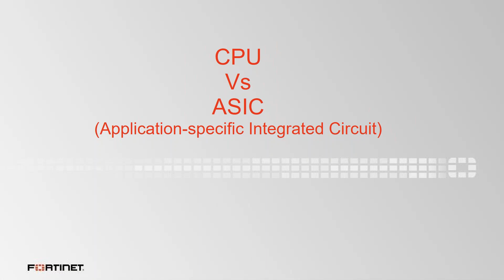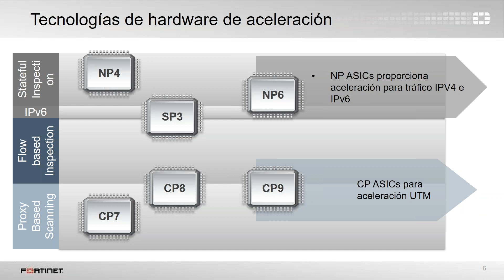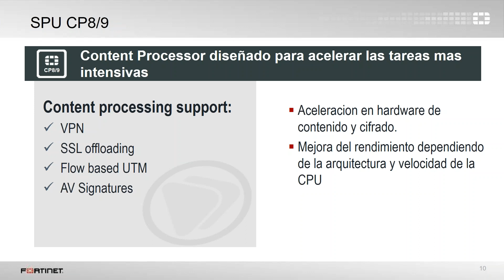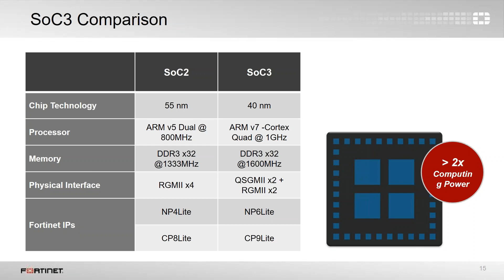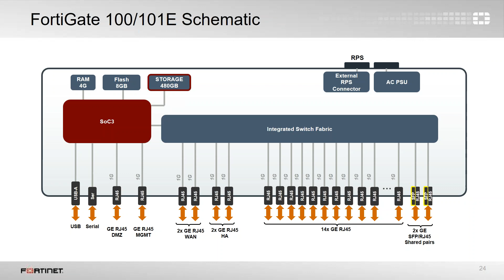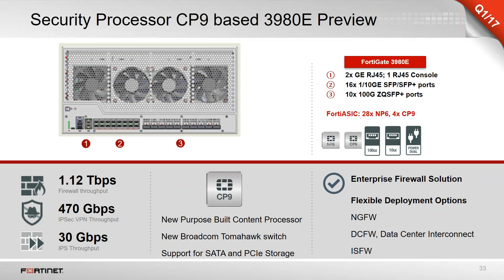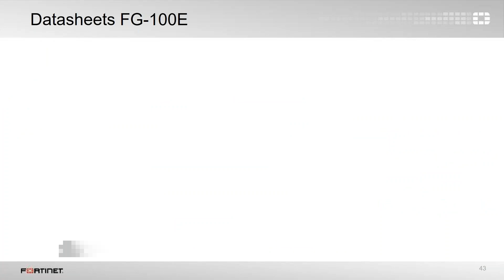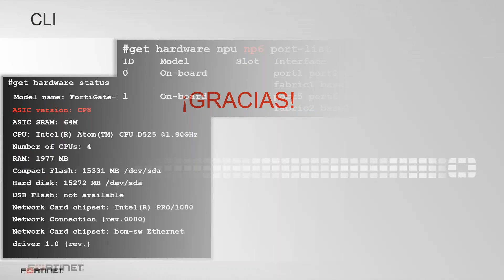Webinar actualización tecnologica FortiGate - NUEVA GENERACIÓN E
En éste webinar de 35 minutos podrás conocer las novedades de la nueva generación E de FortiGate con hardware dedicado y las razones por las que es líder en el mercado así como sus principales características innovadoras:

- Rendimiento de los nuevos equipos
- Arquitectura
- Nuevos ASICs o SPU (Security Processing Unit)